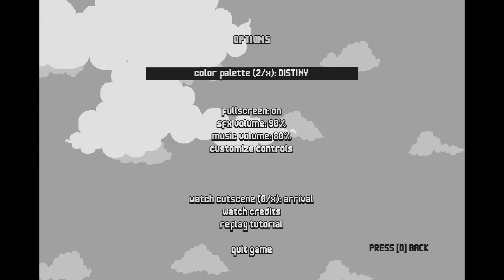Luftrausers - Part 5 - DISTINY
Luftrausers gameplay!  In this episode we play in the DISTINY Color Palette!  Random seems to be the way to go when you want to get better at using what you're given but I should also just play with the parts I'm the worst at more often on their own so I can get better!  This game is all about getting better!  Aiming is so hard! :D

Luftrausers is an arcade shooter by Vlambeer where you pilot a plane and fight the air and seas! :D Get it on Steam, and everywhere else you can find it!